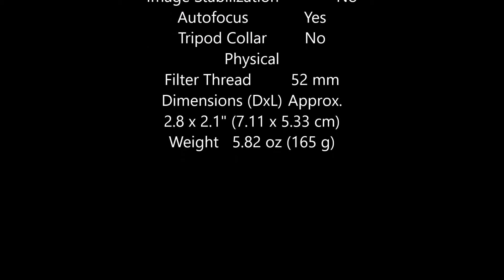Olympus 35mm f3.5 Zuiko Digital Macro Spec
Olympus 35mm f3.5 Zuiko Digital Macro